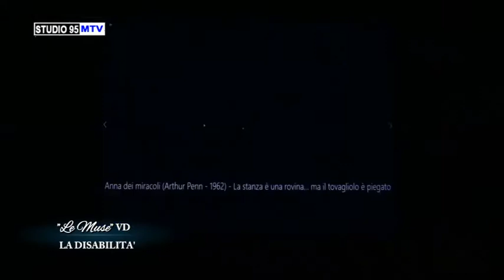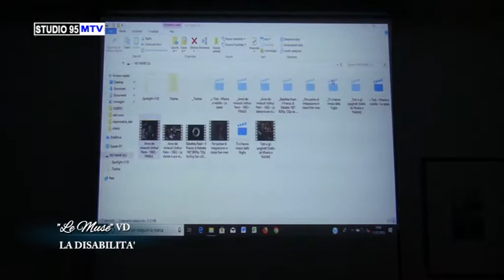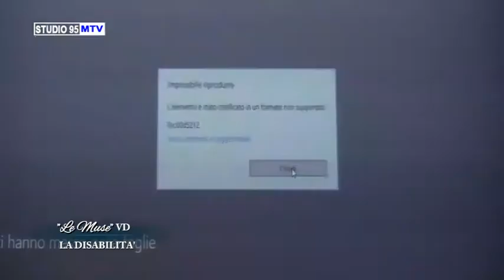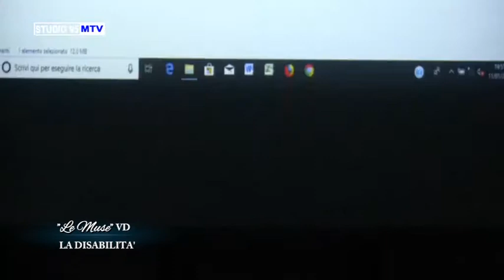ASS. LE MUS - VIDEO DIBATTITI DISABILITA' 2^ PARTE